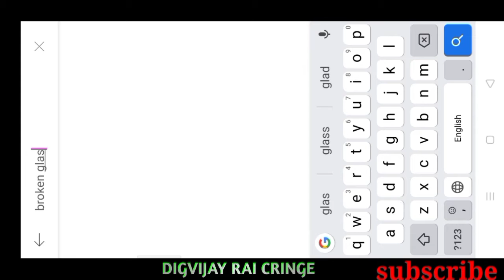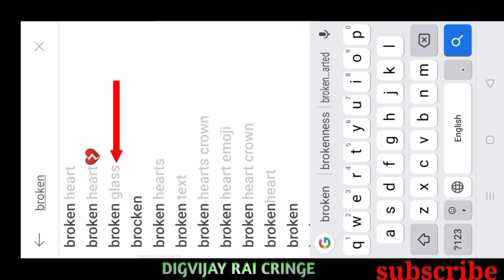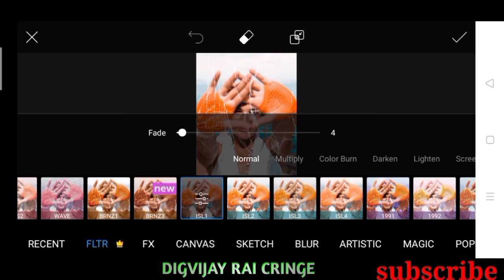broken mirror effect editing by PicsArt)//digvijay Rai cringe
increase views 👇👇
lightroom _preset

 increase views ☝️☝️☝️☝️

 increase views ☝️☝️☝️☝️

increase views ☝️☝️☝️☝️

moody blue and brown lightroom editing tutorial increase views ☝️☝️☝️☝️

increase views☝️☝️☝️☝️

increase views☝️☝️☝️☝️

increase views ☝️☝️☝️☝️